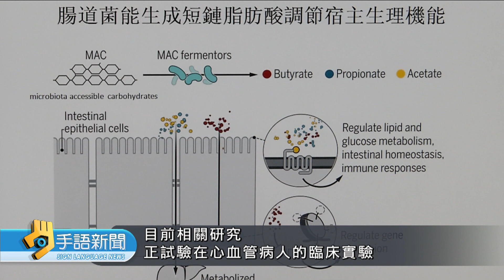20190829 公視手語新聞 多吃生大蒜 助降低心血管疾病發生機率